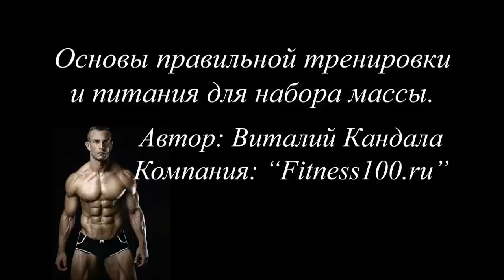МЕХАНИЗМ РОСТА МЫШЦ